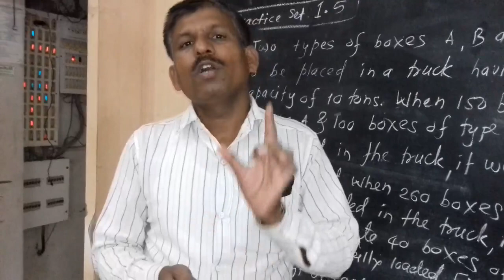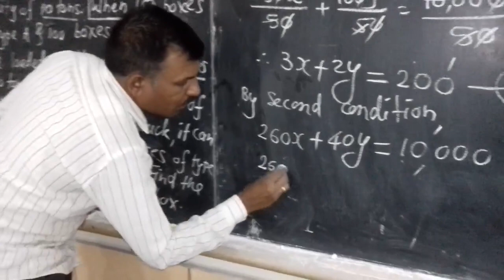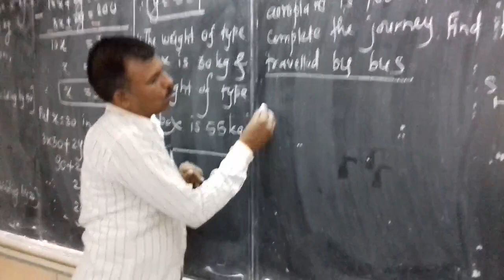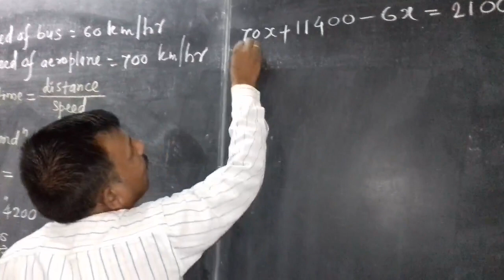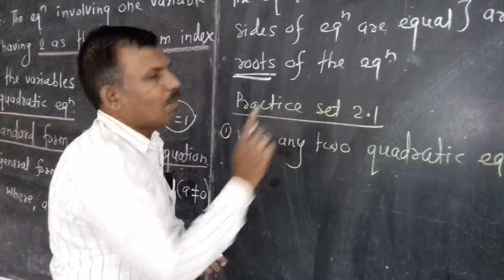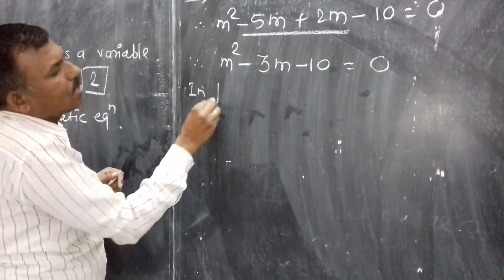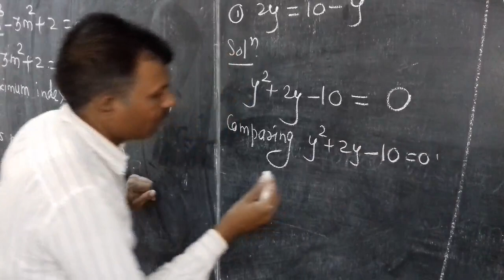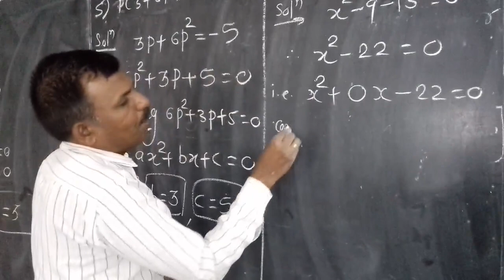Maths - 1, E.M 18/5/2020